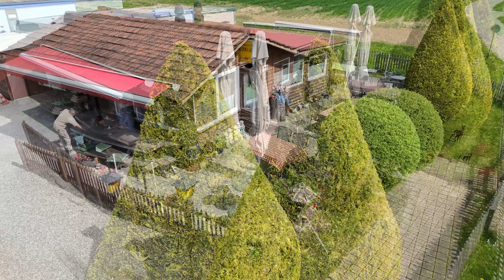Lattebach Beizli in Ossingen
Ein echtes Landbeizli wie vor 40 Jahren mit Herzblut geführt von
Vreni Fischer